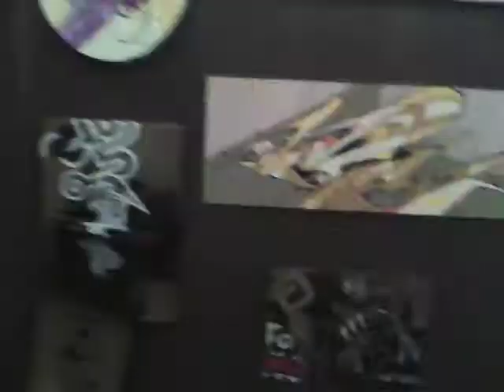METEOR art show @sendai club SQUALL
@sendai club SQUALL
日本中のunder ground artシーンを賑わす前衛ライターが仙台に集結。

METEOR Art Show
ADV\2500/1D DOOR\3000/1D
LAWSON TICKET L-CODE:26192

GUEST LIVE PAINTING:-ARK CREW- KRESS
KANE

GUEST DJ:QUIETSTORM
ZORZI
VERYONE
KAMATAN

LIVE PAINTING:NAM
KOZON

DJ:JOJO
BORI

ARTIST:AKIM AMES BEL×２　BRAF COSAONE
CASPER DISE DOUS ESOW ESPY EATER ECKA
FATE FESTER GNECK HUZE JOTA KRESS KANE
KAMI KEONE KUNI KWEST KOZON KARMA KONE
KT LOOT NEIM NESK MAES MISSILE MARGE
OVERDOSE OBS PHIL PUTS ROM SASU SUIKO
SUIMA SWEL SHIRO SHAR TENGA TABU TAKE
VERY VOL WA2 YMOT YOKA ZENONE ZECS ZAK